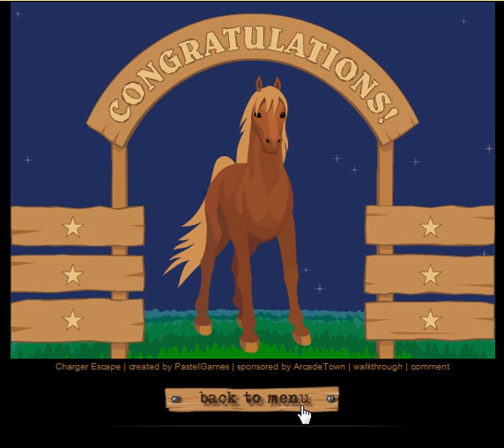charger escape walkthrough (with sound)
online game charger escape walkthrough